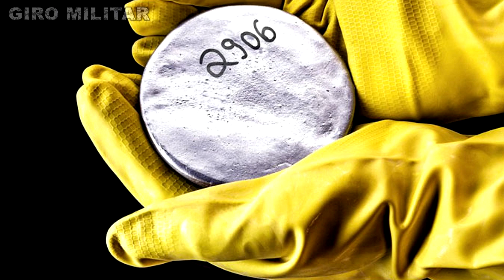Novo plano da China! Giro Militar Brasil, Exército, Marinha.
Giro Militar Brasil, Exército, Marinha, Forças Armadas.